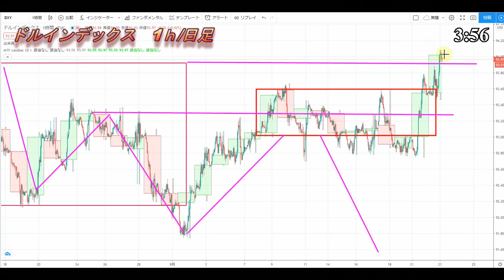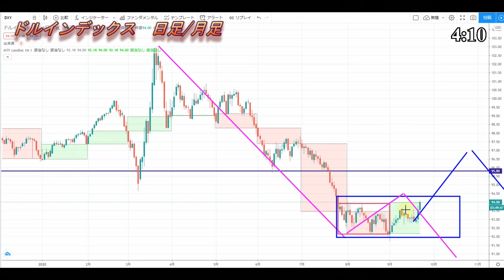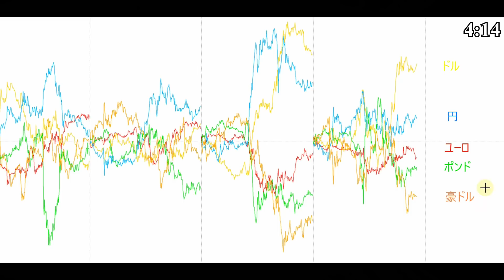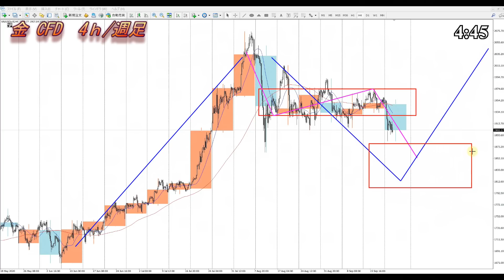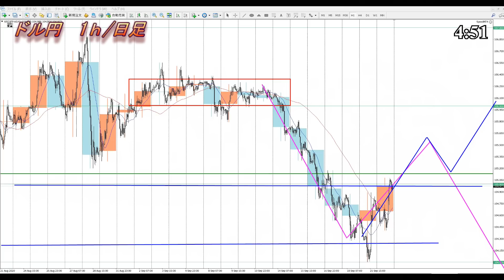【FX】ドル円為替相場の予想と前日の動きをチャートから解説。日経平均、NYダウ、金チャートも。9月23日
0:00　ドルインデックス
4:39　ドル円
8:52　NYダウ
10:19　日経平均
11:31　金CFD
12:28　まとめ

2020年より自分の考えをアウトプットするために動画投稿始めました。